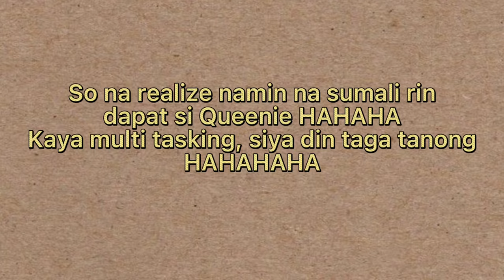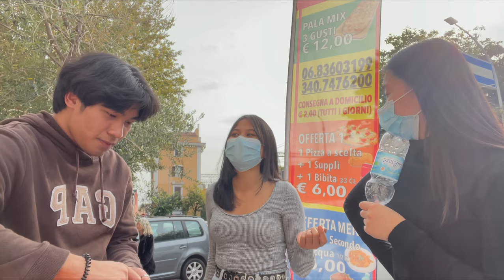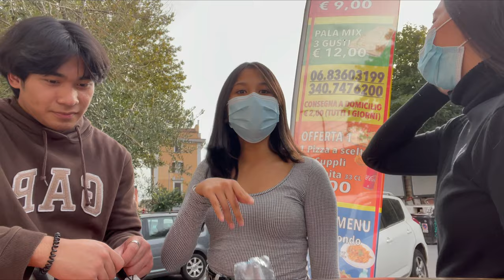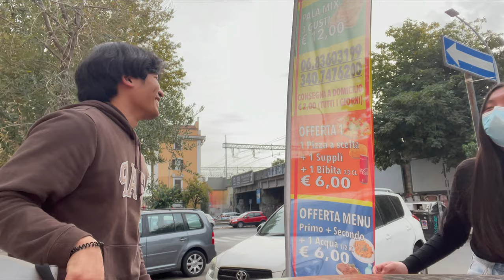Unexpected Vlog! || LILLIEBELS